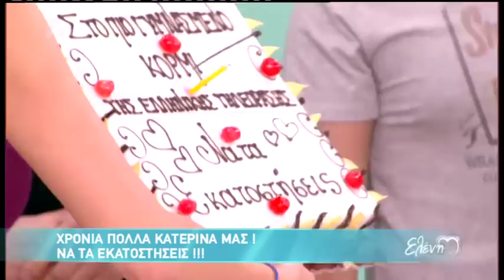Entertv:Δείτε την έκπληξη γενεθλίων στη Ζαρίφη